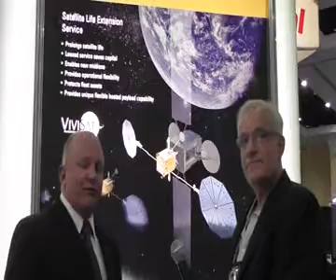George Torres From ATK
Dan interviews George Torres from ATK at the 2013 Space Symposium